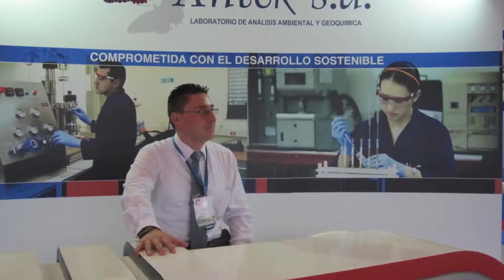Video evento ANTEK Fin de Año - Historia Vaqueros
Producción de videos corporativos a nivel nacional desde Bogotá y Medellín